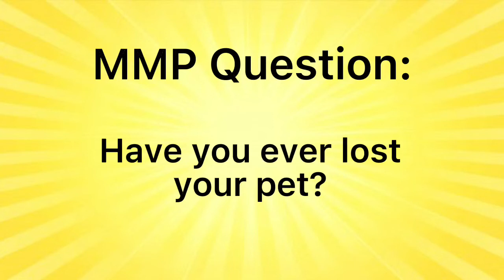MMP1 Plush Movie: Luigi’s Dog (Warning!! A Lot Bad Words!!)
Luigi gets a dog and it causes too much trouble!